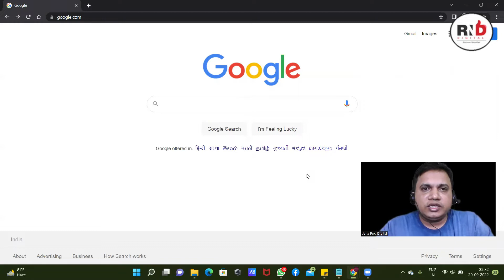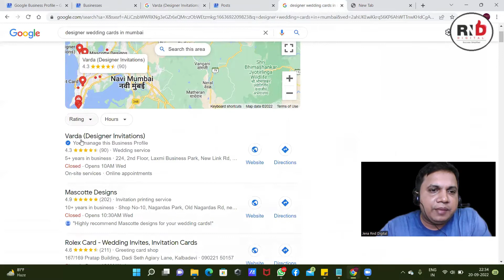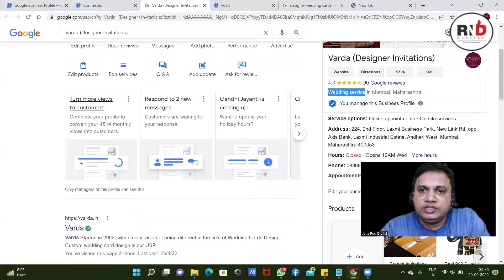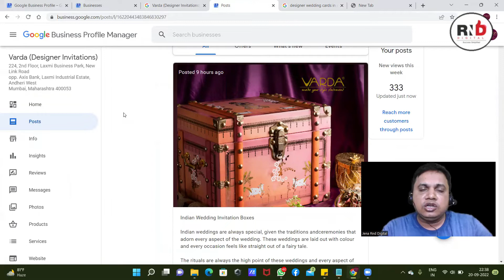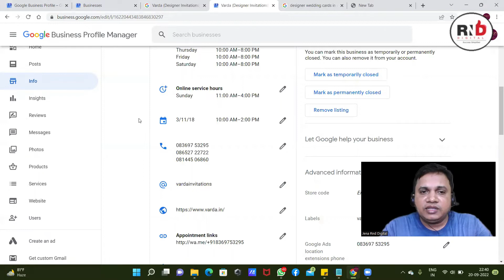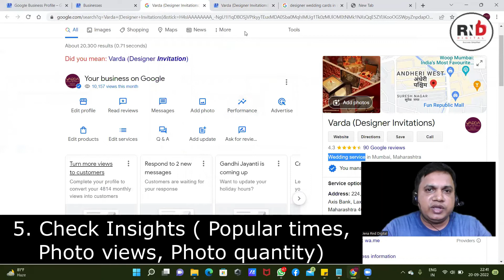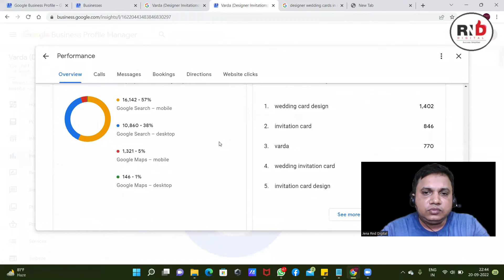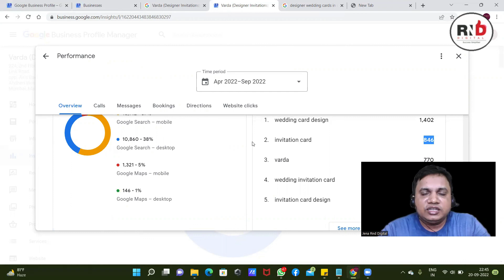GOOGLE MY BUSINESS SEO 2022 - The Fastest Way to Rank N#1 on Google Maps | GMB Rank #1 On Google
Hello Friends Welcome our RND Digital Channel.
What are the best Google My Business SEO techniques to rank N#1 on Google maps?

This is a question I get asked all the time by local business owners.
Optimizing your Google my business listing or, what is now known as your Google Business Profile, is actually quite simple.
In this video, I go through the most effective tried and tested Google My Business SEO tactics you can use to claim the top spots on Google maps.
No fancy hacks or shortcuts that could result in your listing being suspended. Just good old-fashioned search engine optimization based on data and research.

LET’S CONNECT!

2. LinkedIn For Job Seekers

3. Google My Business | Google Business Profile (GMB)

Top Playlists [Free Courses] are:
- LinkedIn Marketing
- Facebook Marketing
- Google Business Profile (GMB)

 LET’S CONNECT!